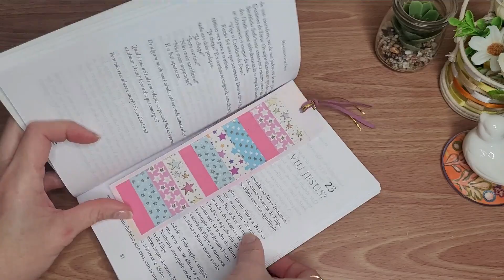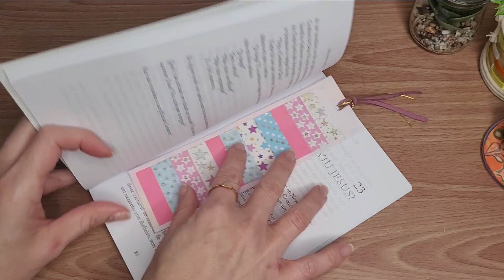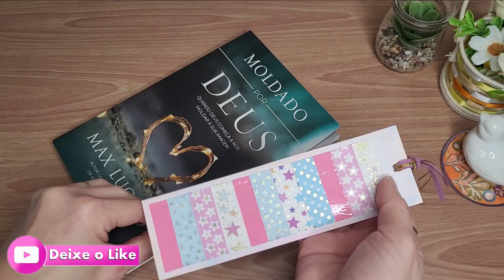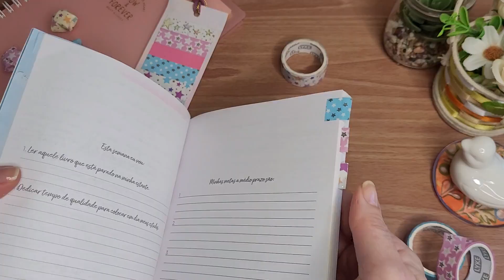Como fazer decoração com Washi Tape - 4 Dicas Decorativas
➡️Siga no insta 4 Ideias fáceis e criativas para usar Washi Tape de forma decorativa! Use estas ideias para decorar seu material de estudo!